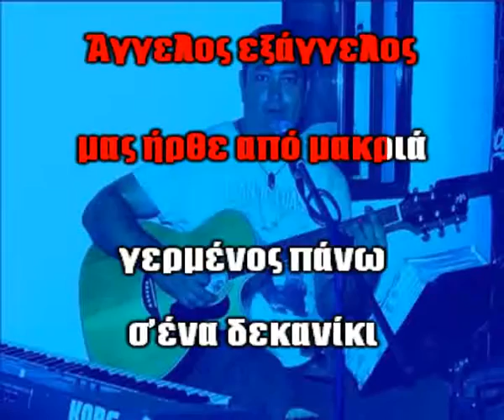Σαββόπουλος - Άγγελος εξάγγελος - Ελληνικά Καραόκε δείγμα 2